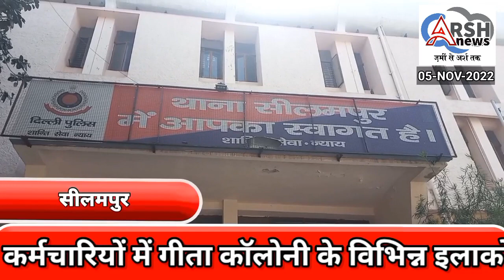सीलमपुर थाने की टीम नेदो अलग-अलग जगहों से एक ऑटो लिफ्टर के साथ एक रिसीवर को गिरफ्तार किया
सीलमपुर थाने की टीम ने ऑपरेशन अंकुश के तहत दो अलग-अलग जगहों से एक ऑटो लिफ्टर के साथ एक रिसीवर को गिरफ्तार किया तीन स्कूटी एक मोटरसाइकिल दो मोबाइल फोन बरामद किए#news